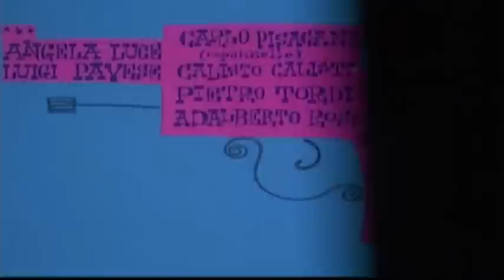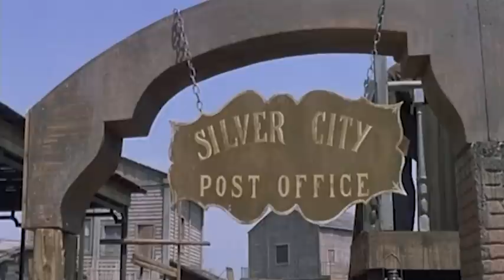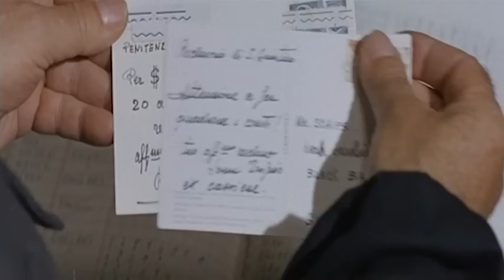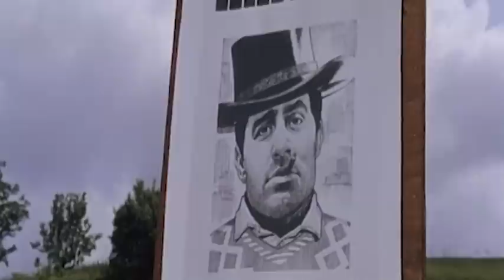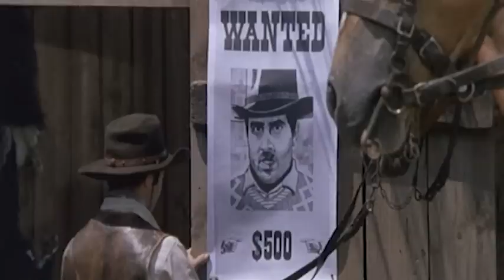Per Qualche Dollaro in Meno - Con Lando Buzzanca e Raimondo Vianello | Western | Film Completo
Regia: Mario Mattoli
Sceneggiatura: Bruno Corbucci
Cast: Lando Buzzanca, Luigi Pavese, Elio Pandolfi, Gloria Paul
(1966)

Divertente parodia spaghetti-western, diretta da Mario Mattoli, del quasi omonimo capolavoro di Sergio Leone del 1965, 'Per qualche dollaro in più'. Due cugini si fingono l'uno bandito e l'altro cacciatore di taglie per guadagnare qualche soldo ma, disgraziatamente, finiscono nella banda di un ferocissimo messicano.